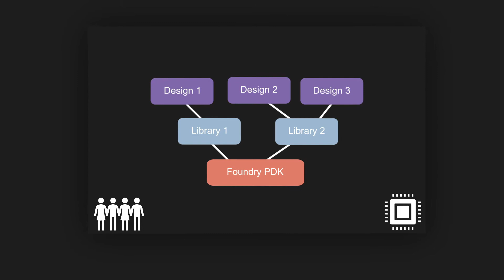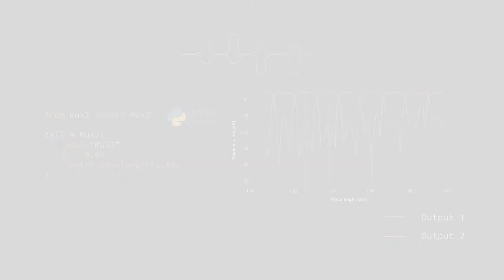Luceda Photonics Design Platform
Luceda IPKISS is a first-time-right photonic IC design software.
Automate and integrate all aspects of your photonic design flow in one tool, using one standard language.